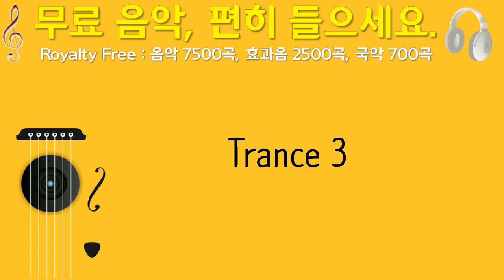Trance 3, Twisterium, 테크노 트랜스, 51초